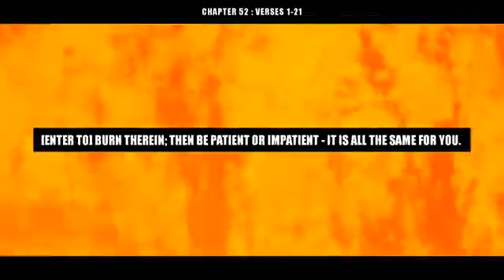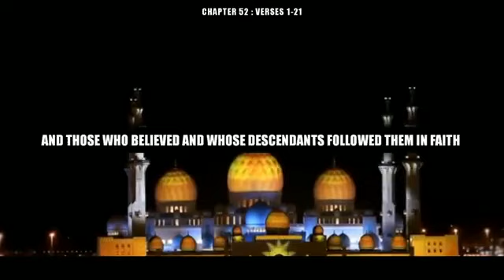Surah At-Tur Chapter 52 Verses 1-21 | With Urdu Translation